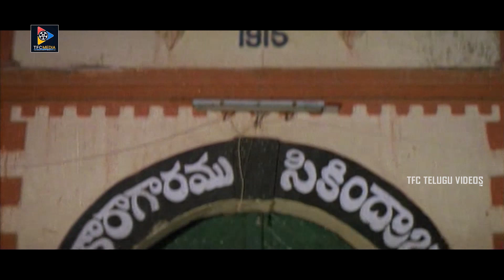Raksha Exposing Scenes | Haritha Jackie Emotional Scenes | TFC Telugu Videos